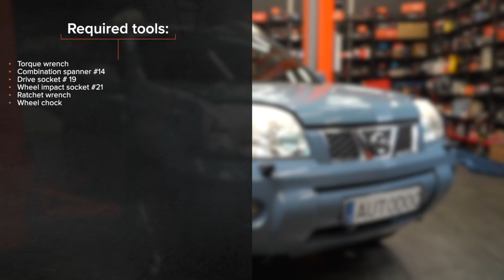Come sostituire cinghia poly-v su NISSAN X TRAIL T30 [VIDEO TUTORIAL DI AUTODOC]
Come sostituire cinghia poly-v su NISSAN X-TRAIL 1 (T30) 2.5 SUV 2002–2013 [VIDEO TUTORIAL DI AUTODOC]

Cinghia poly-v sulle automobili NISSAN Teana I (J31) (Baujahr 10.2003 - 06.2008) andrebbe sostituito, di norma, seguendo una stessa procedura. Tuttavia, ci possono essere lievi differenze per le caratteristiche specifiche del design del veicolo.

⚡ Tutti i tutorial video e PDF sulla sostituzione di pezzi NISSAN X TRAIL T30: scarica e guarda su AUTODOC CLUB

0:00 — NISSAN X TRAIL T30 – cinghia poly-v / cinghie servizi / cinghia alternatore : tutorial per la sostituzione passo a passo
0:20 — Tira lateralmente la puleggia tenditore della cinghia poli V.
1:08 — Installa la cinghia poli V.
1:49 — Tira lateralmente la puleggia tenditore della cinghia poli V.
2:03 — Ruotare più volte l'albero a gomiti per verificare il corretto funzionamento della nuova cinghia Poly-V.
2:27 — Avvita i bulloni delle ruote.